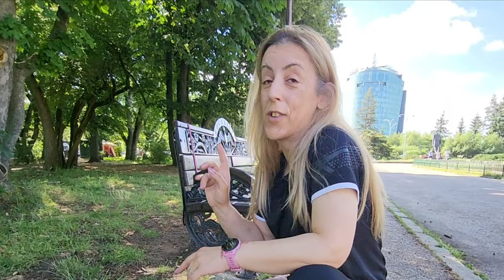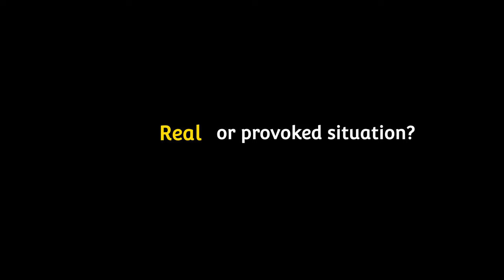Mă mușcă de picioare!Ce pot să fac?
Când alerg, câinele mă atacă!